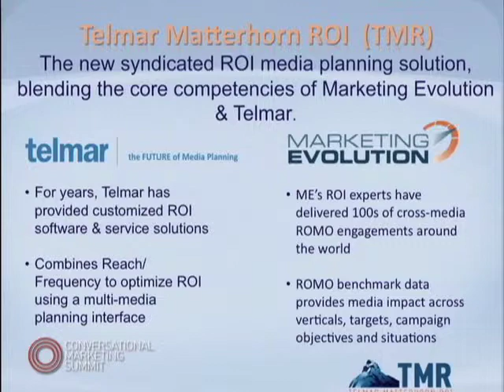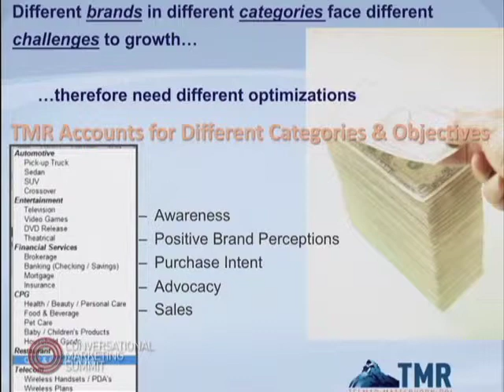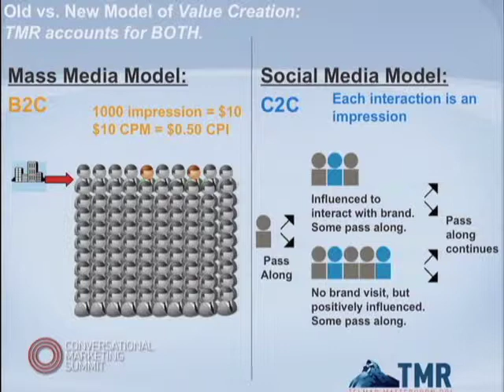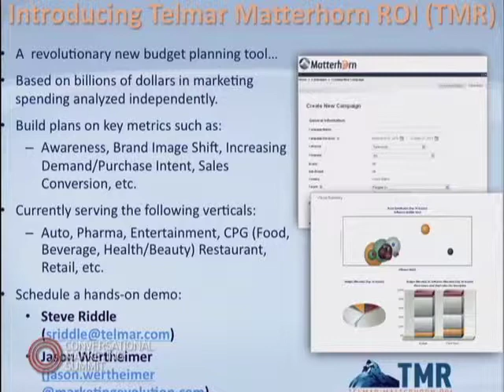Announcement: Social Media Integration into Planning Tools, Rex Briggs (Marketing Evolution/Telmar)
Announcement: Social Media Integration into Planning Tools, Rex Briggs (Marketing Evolution/Telmar) (CM Summit 2011)